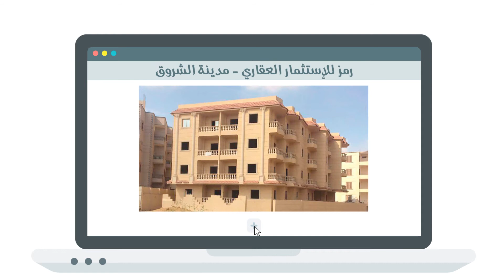شركة رمز للإستثمار العقاري - مشاريع مدينة الشروق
For making promotional video in Motion Graphics,
montage, Promo Videos, Media Editing
Introduction video / short film or documentary
Please communicate by: